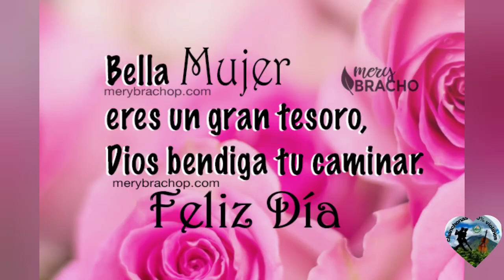feliz día atodas las mujeres atardecer tropical las felicita con esta melodia